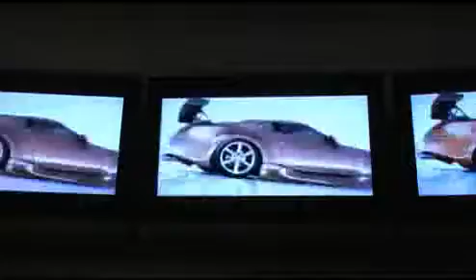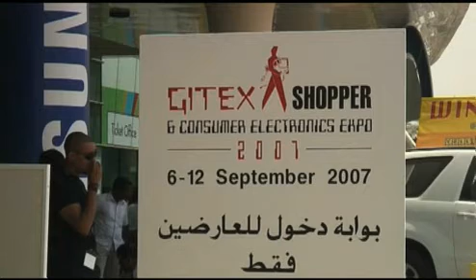DUBAI WEBTV - GITEX SHOPPER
THIS IS DUBAI
GITEX SHOPPER 2007 the leading technologic retail platform